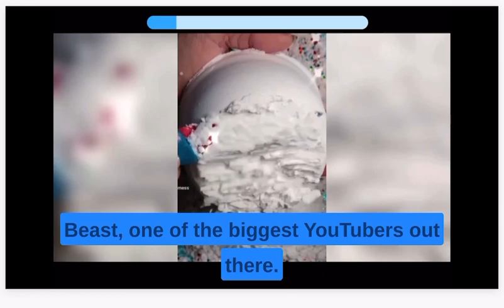MrBeast Unmasked: The Controversial Truth Behind the Cancellation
In this gripping exposé, we delve deep into the controversy surrounding the internet sensation, MrBeast. Join us as we uncover the shocking truth behind his sudden cancellation and reveal the untold story that left millions of fans bewildered.

Once hailed as the philanthropic hero of YouTube, MrBeast amassed a colossal following with his jaw-dropping stunts, generous donations, and life-changing giveaways. However, the tides turned abruptly when a series of unforeseen events led to his downfall.

In this eye-opening video, we dig into the reasons behind MrBeast's cancellation, examining the allegations, scandals, and ethical concerns that ignited a firestorm within the online community. Unafraid to tackle the difficult questions, we explore whether the allegations were founded or simply an orchestrated attack on the popular YouTuber's reputation.

With exclusive interviews, insider information, and meticulous research, we separate fact from fiction and provide a comprehensive overview of the events that unfolded. Uncover the behind-the-scenes drama, the testimonies from former collaborators, and the public outcry that ultimately led to MrBeast's downfall.

Prepare to have your perspective challenged as we unravel the controversial truth and shed light on the motives behind MrBeast's cancellation. This video will undoubtedly leave you questioning the narrative you thought you knew and wondering what lies ahead for one of YouTube's most influential figures.

Don't miss this revealing investigation into the rise and fall of MrBeast. Join us on this rollercoaster of emotions as we unmask the shocking truth behind the controversy that rocked the YouTube community and forever changed the perception of one of its brightest stars.